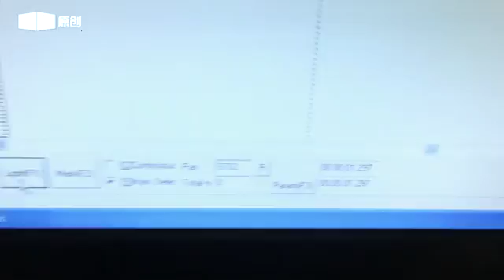nipple marking with fiber laser marking machine